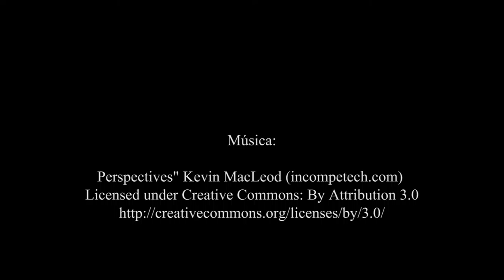Presentación Jornadas y Centro Internacional Antonio Machado en Soria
Presentación Jornadas y Centro Internacional Antonio Machado en el Palacio de la Audiencia de Soria.
En la tarde del día 6 de julio en el Palacio de la Audiencia de Soria presentamos el CIAM y las Jornadas de ALCESXXI con José Mª García, del CIAM y miembros de la Asociación.